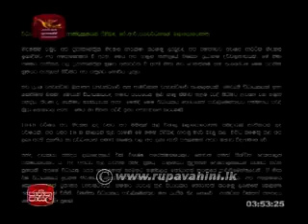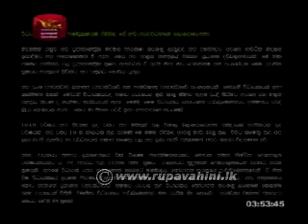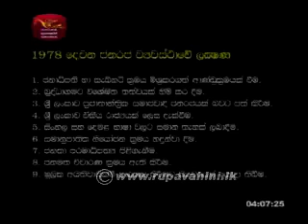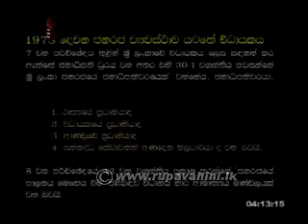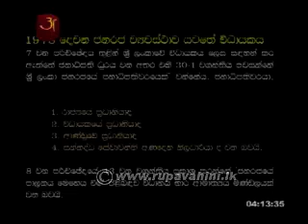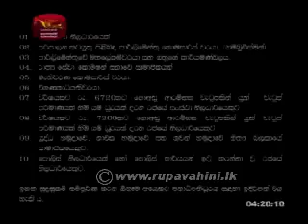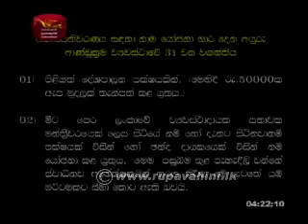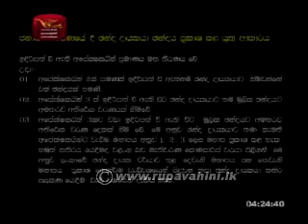Jathika Pasala AL) Political Science 2013 Lesson (23)